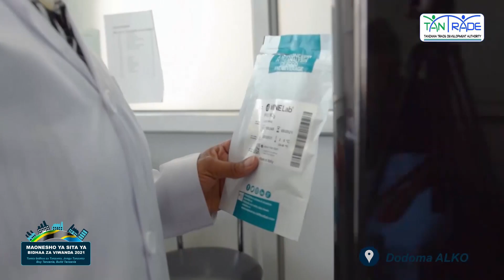KIWANGO cha TAIFA STARS WALICHOKIONESHA JANA, MSUVA na SAMATTA, Tutarajie NINI? - UCHAMBUZI..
GLOBAL TV imefanya mahojiano na Kocha Muhib, kuhusiana na kiwango cha timu ya taifa ( Taifa Stars) walichokionesha jana nchini Benin na kufanikiwa kuibuka na alama tatu dhidi ya timu hiyo.